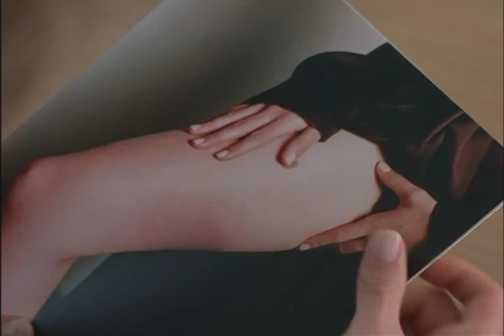Michael Milhoan in Dream Lover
Michael as James Spader's Lawyer in Dream Lover